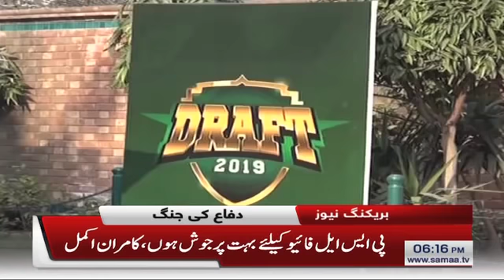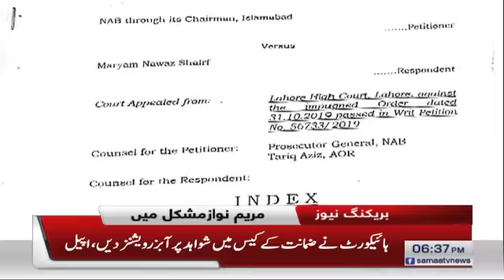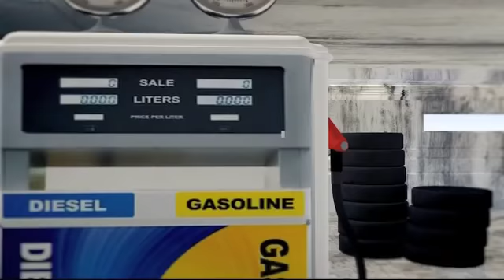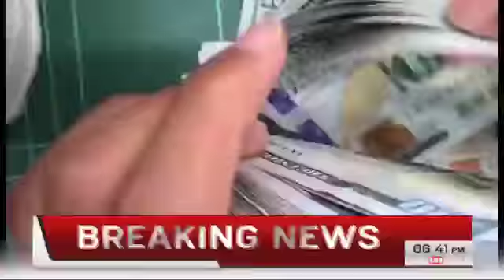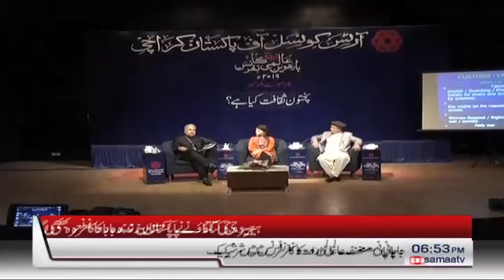Samaa Bulletin - 6PM - 06 December 2019